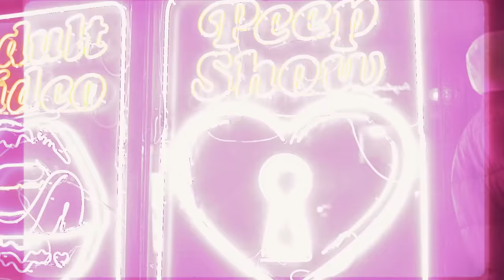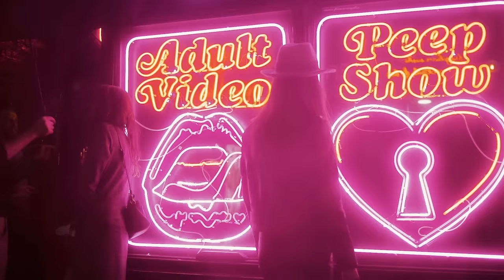Monolink - Laura (Official Video) [Ultra Music]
Monolink - Laura
Monolink - Laura by Ultra Music Available Now! on Monolink's new album "Under Darkening Skies"